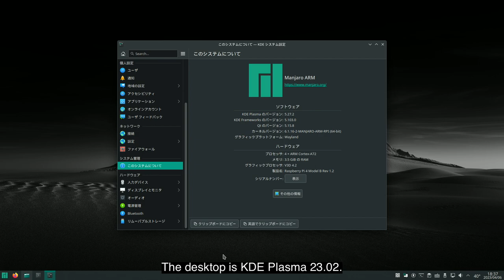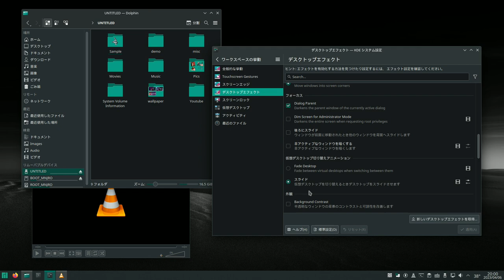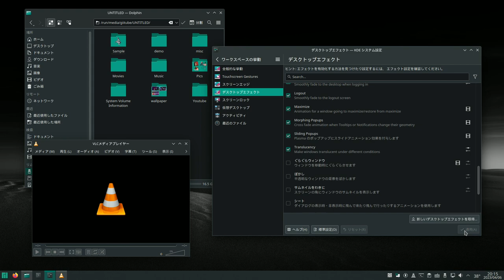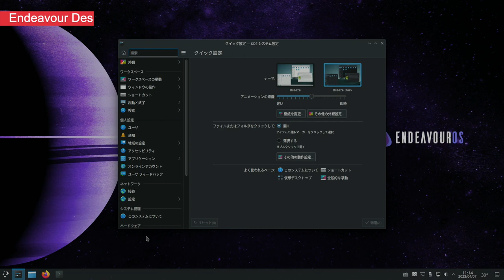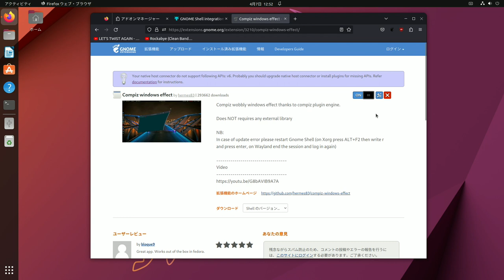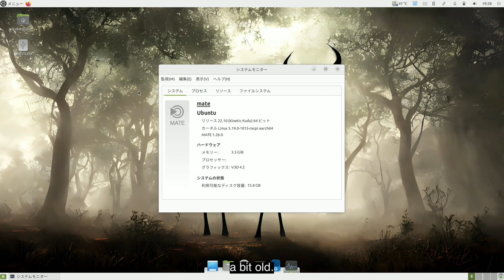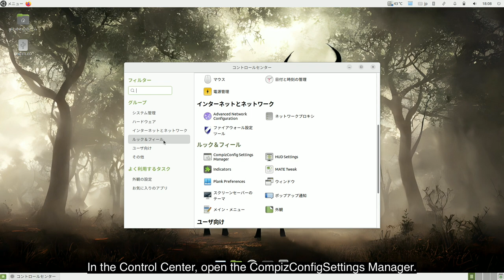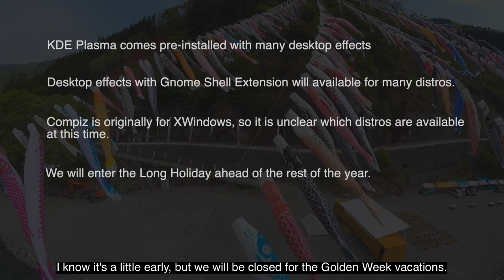Add extensions to various distros to make desktop more fun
Add desktop effects to various distros

Index
00:42 Manjaro System Info
01:08 Manjaro Desktop Effects
04:59 Endeavour Desktop Effects
05:32 Ubuntu Desktop Effects
08:17 Ubuntu MATE Desktop Effects
10:53 Conclusion

-- Ubuntu Installing  Compiz -
sudo apt install compiz compiz-core compiz-mate compiz-plugins compiz-plugins-default compizconfig-settings-manager

 - Open MATE Tweak and select Compiz in the Window Manager pop-up menu

CC:
神流町 鯉のぼりまつり